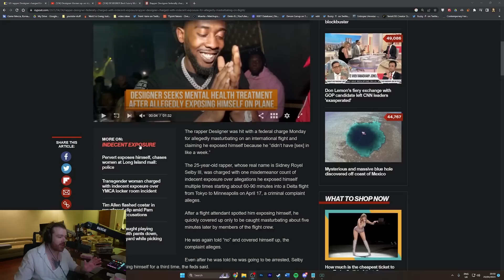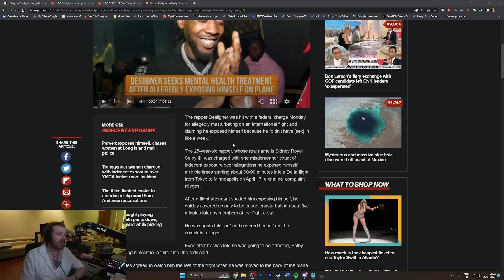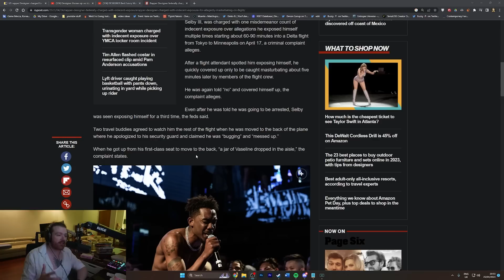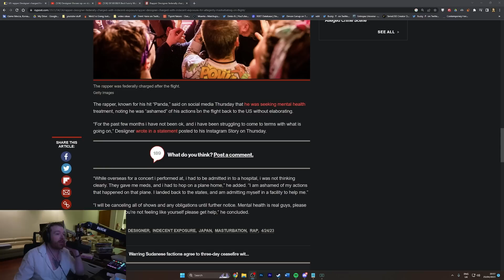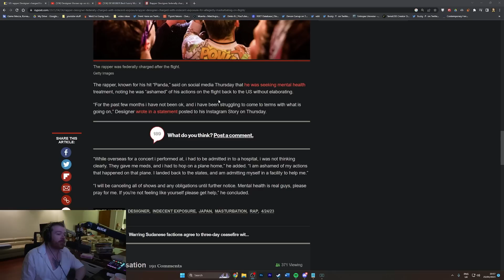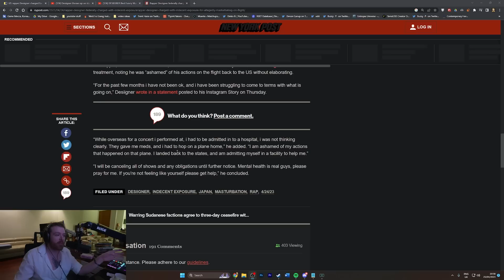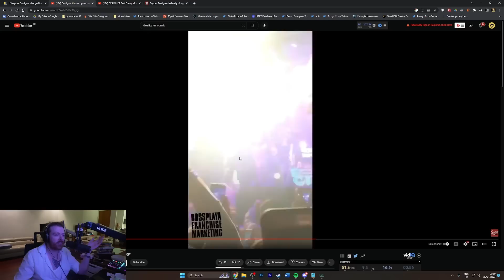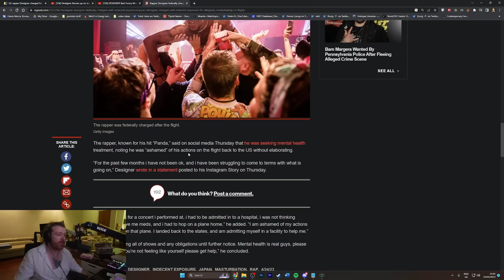rapper caught exposing himself on flight, arrested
just your typical first class flight